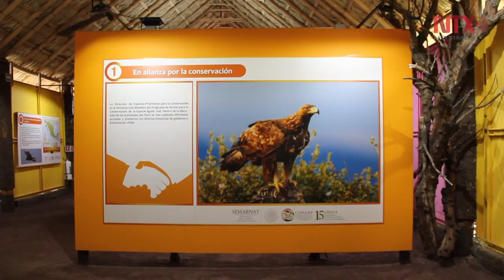Águila Real, especie tradicional en peligro de extinción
La preservación de las aves es uno de los objetivos primordiales del zoológico "Reino Animal"